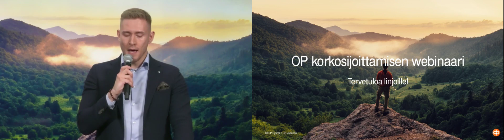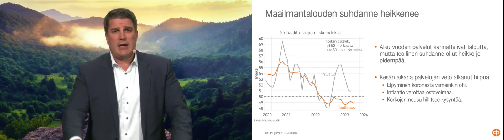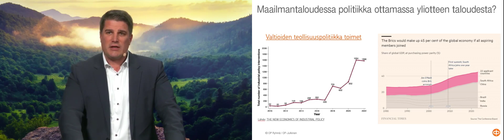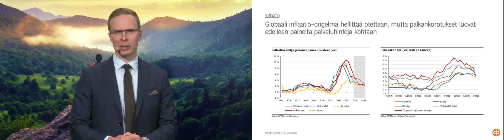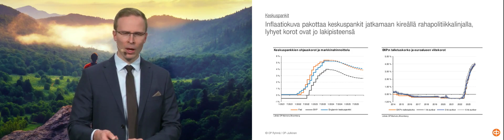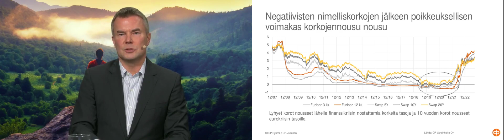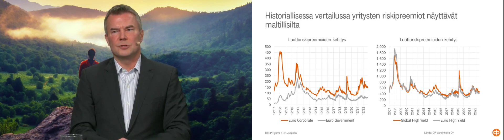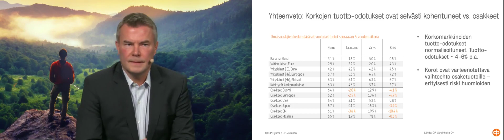OP korkosijoittamisen webinaari 8.11.2023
Mitä korkomarkkinoilla on tapahtunut ja mitä on odotettavissa? Mitä sijoittajan tulisi tietää korkomarkkinoista ja miten korkoihin voi sijoittaa? Miltä talouskuva näyttää globaalisti ja Suomen kannalta? Näihin kysymyksiin vastataan korkosijoittamisen webinaarissa!

Webinaarissa pureudutaan syvemmin korkomarkkinoiden kuulumisiin yhdessä seniorimarkkinaekonomisti Jari Hännikäisen, vastaavan sijoitusjohtaja Tommi Kokkarisen ja ekonomisti Tomi Kortelan kanssa.

OP Varainhoito Oy (jäljempänä ”OP Varainhoito”) on OP Ryhmään kuuluva sijoituspalveluyritys. OP Varainhoito tarjoaa omaisuudenhoitopalveluita instituutioille ja muille yhteisöille sekä varakkaille yksityishenkilöille. OP Varainhoito voi toimia myös OP-Rahastojen salkunhoitajana.
Tämä OP Varainhoidon laatima materiaali on yleistä markkinainformaatiota ja markkinointimateriaalia, joka ei täytä riippumattoman sijoitustutkimuksen edellytyksiä eikä siihen sovelleta kieltoja, jotka koskevat kaupankäyntiä ennen sijoitustutkimuksen julkaisua. OP Ryhmässä riippumatonta sijoitustutkimusta tuottaa OP Yrityspankki Oyj.  Materiaali on tarkoitettu vain OP Varainhoidon asiakkaiden yksityiseen käyttöön ja sen kopioiminen, julkaiseminen tai levittäminen ilman OP Varainhoidon kirjallista lupaa ei ole sallittua. Esitys perustuu julkisiin lähteisiin ja informaatioon, joita OP Varainhoito pitää luotettavana. Tämä ei kuitenkaan sulje pois mahdollisuutta, että esitetyt tiedot eivät kaikilta osin olisi täydellisiä ja virheettömiä. OP Varainhoito tai sen palveluksessa oleva henkilökunta eivät vastaa esityksestä ja näiltä sivuilta saatavan muun informaation perusteella tehtyjen sijoituspäätösten taloudellisesta tuloksesta tai muista vahingoista, joita esityksestä saadun informaation käytöstä mahdollisesti aiheutuu.Tätä esitystä ei tule pitää sijoitusneuvona, tarjouksena ostaa tai merkitä mitään arvopapereita, eikä kehotuksena yksittäisen sijoituksen toteuttamiseen. Sijoituspäätöksiä ei tule perustaa ainoastaan esityksessä annettuihin tietoihin. Yksittäisen rahoitusvälineen arvo nousee ja laskee markkinoiden kehityksen mukaan eikä historiallinen tuotto ei ole tae tulevasta kehityksestä.